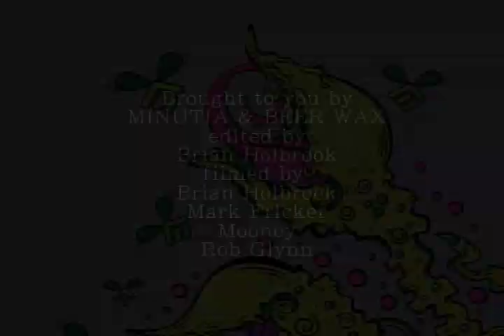minutia presents brian holbrook-the highroad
Minutia Studios and Beer Wax. Weymouth park all day everyday.